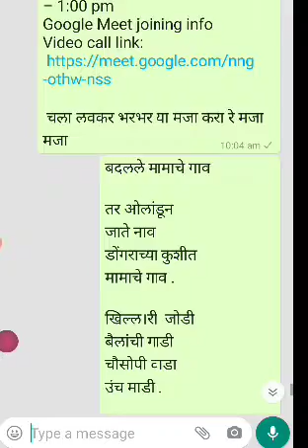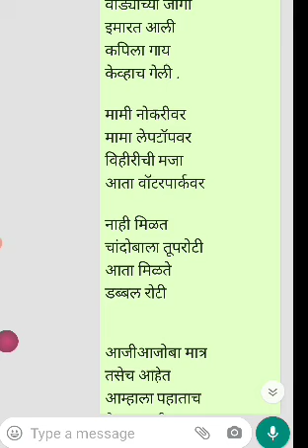कविता वाचू समजू स्वतः लिहू उपक्रम